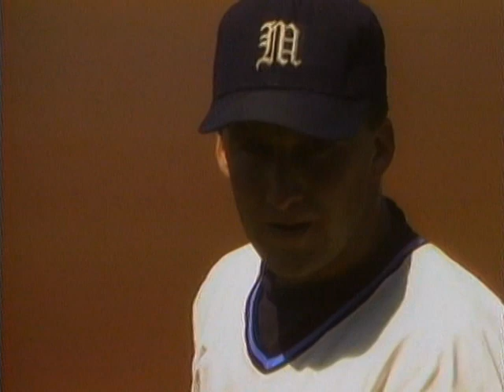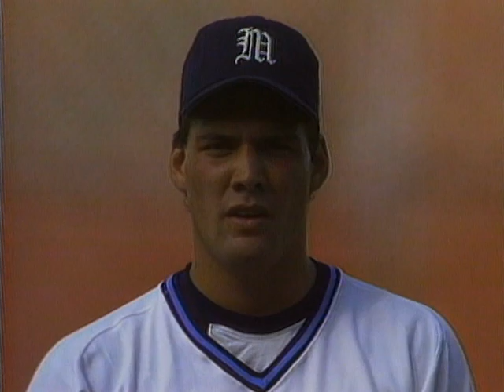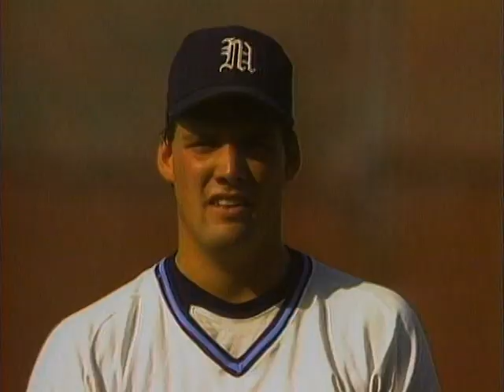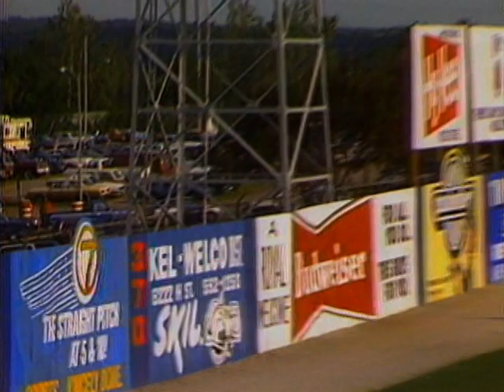LSU vs Maine (6-1-1986)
An ESPN telecast of LSU and Maine at the College World Series at Rosenblatt, June 1, 1986.